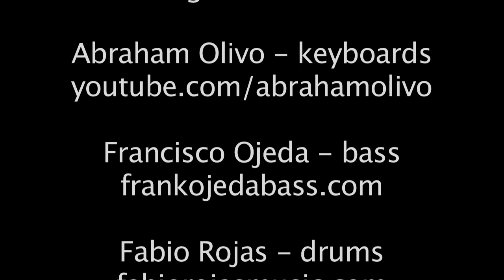Live Jazz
The Wayne Pearcy Quintet playing live in Brian Kirby's 502 Sessions, enjoy!

Wayne Pearcy - Trumpet
Aaron Gratzmiller - Saxophones
Abraham Olivo (myself) - keyboards
Frank Ojeda - Bass
Fabio Rojas - Drums